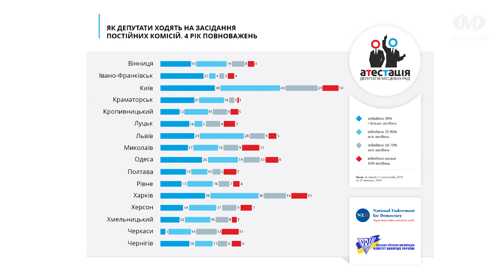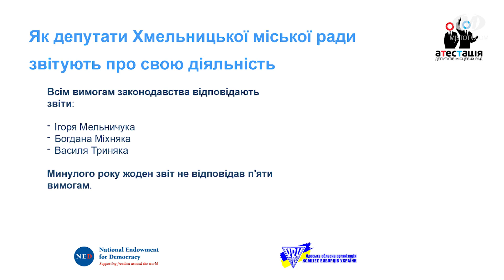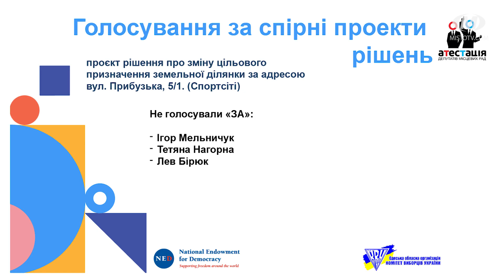Влада і громада: “Атестація депутатів місцевих рад”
На всю міську раду один відмінник, кілька хорошистів і є навіть двієчники. Представники громадської організації “Хмельницька ініціатива” оцінили роботу депутатів Хмельницької міської ради за четвертий рік каденції. Які показники брали до уваги? І що така атестація дасть виборцю? Про це поговоримо в ефірі програми “Влада і громада”. Гості нашої студії голова громадської організації “Хмельницька ініціатива” Олег Черненко та депутат Хмельницької міської ради Ігор Мельничук.